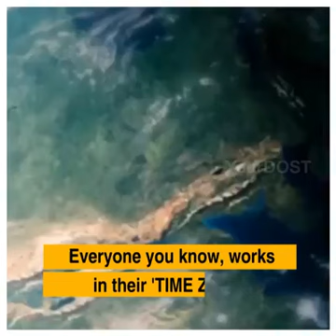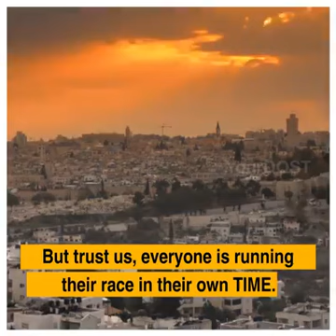If It Concerns You.